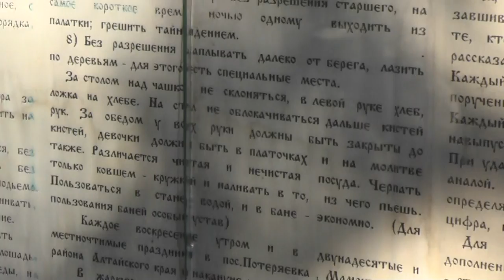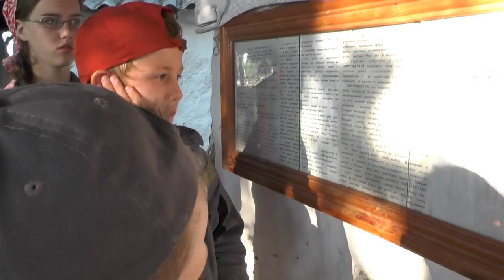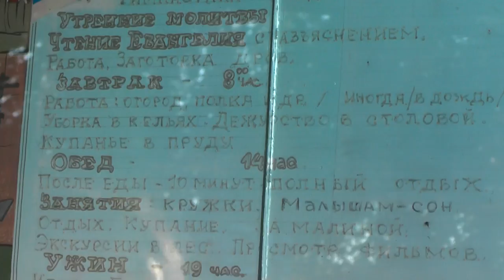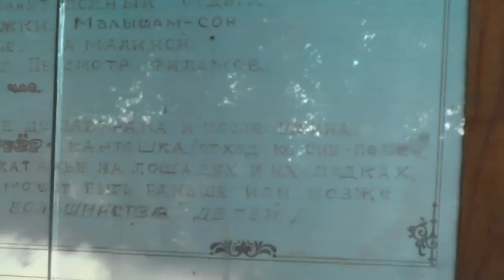Роснадзор подготавливает усиленно почву антихристу. 11. 07. 2016